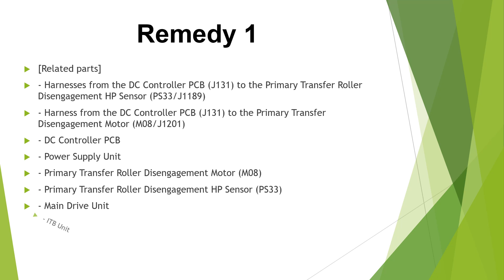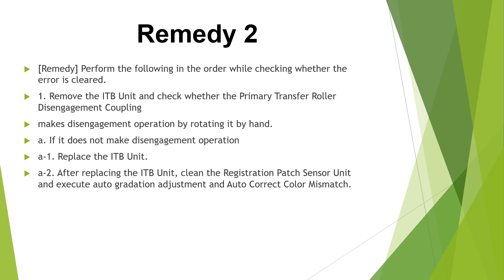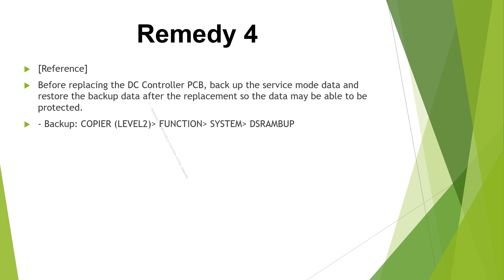Canon irc error code e074 (E074-0001-05)